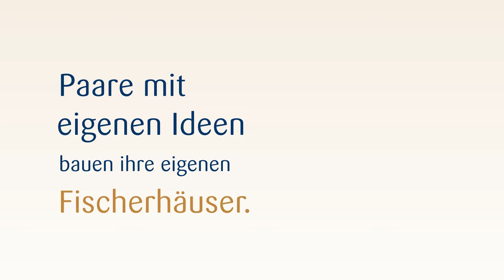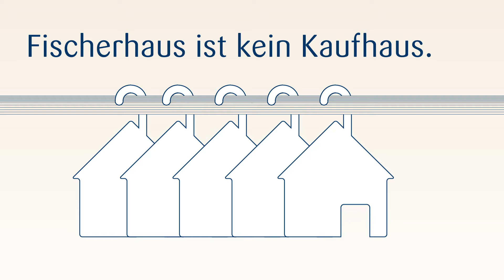Fertighaus bauen - FischerHaus Mit Liebe bauen